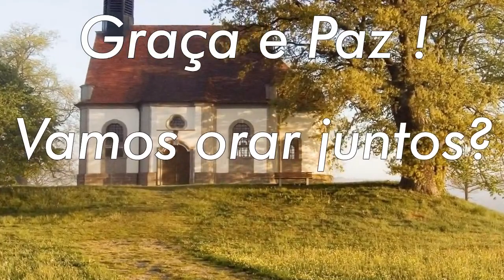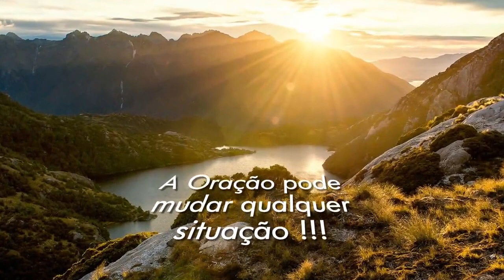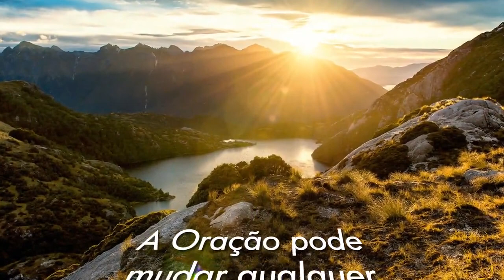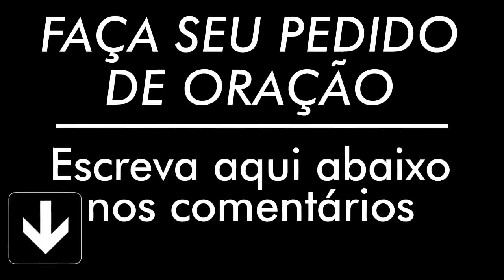ORAÇÃO DE HOJE 24 DE MAIO DE 2021 Ney Santos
A oração de hoje 24 de Maio de 2021 é para que seu dia seja mais abençoado, faça essa oração da manhã. Compartilha com todos seus contatos.
AG: 0405
OP: 001
C/C: 3056-2
TITULAR: VALDINEI APARECIDO ALVES

AG: 3774
C/P: 24495-2/500

AG: 0405
OP: 001
C/C: 3056-2

AG: 3774
C/P: 24495-2/500